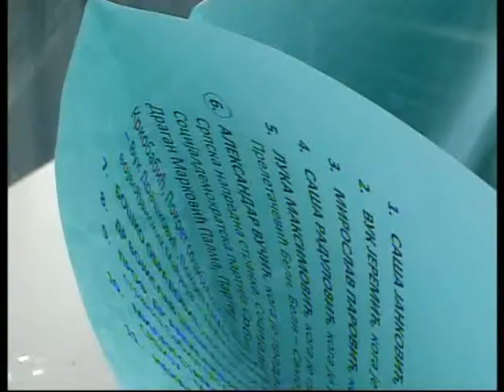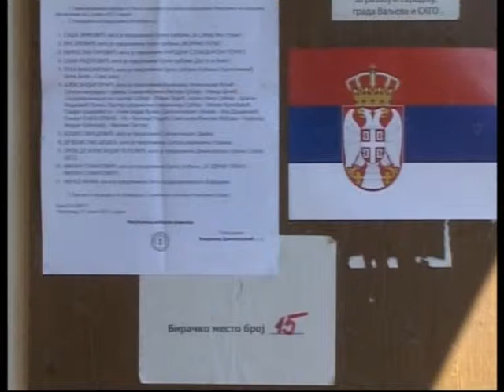Ubedljiva pobeda Vucica